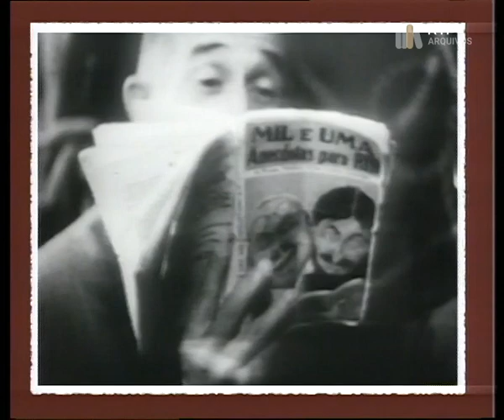Festival da Canção 1991 - Part 1 (Portugal Eurovision National Final)